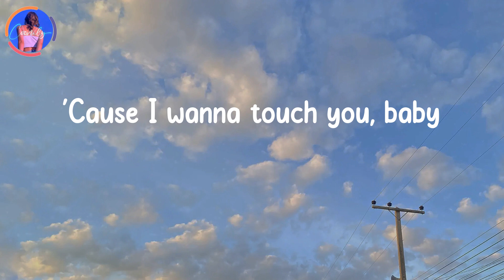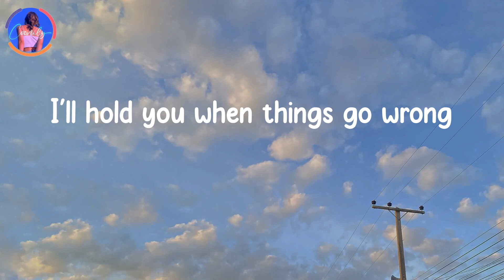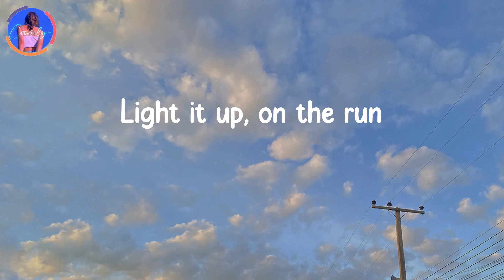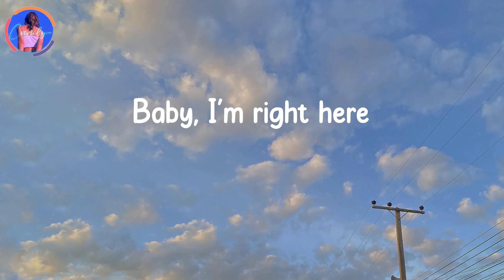Dusk Till Dawn - ZAYN (Lyrics) | I'll be with you from dusk till dawn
I'll 𝗯e 𝘄ith 𝘆ou 𝗳rom 𝗱usk 𝘁ill 𝗱awn - 𝗗usk 𝗧ill 𝗗awn - 𝗭AYN (Lyrics)